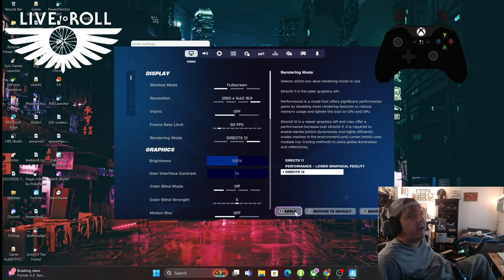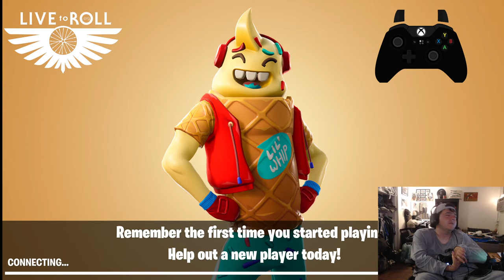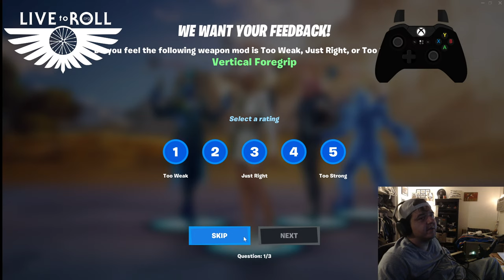Gaming with T-Fizzle - LIVE Quadriplegic Gamer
Live To Roll - Gaming with T-Fizzle

LIVE Quadriplegic Gamer

Check out the website for more information and to get your own Live To Roll merch!